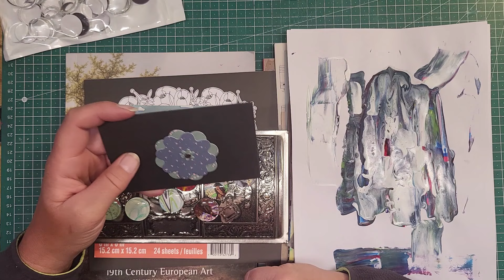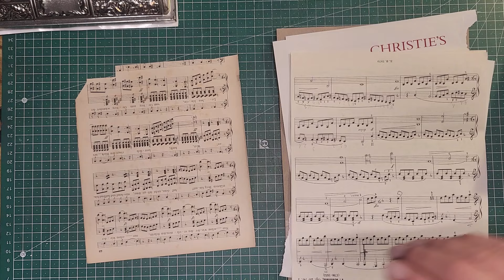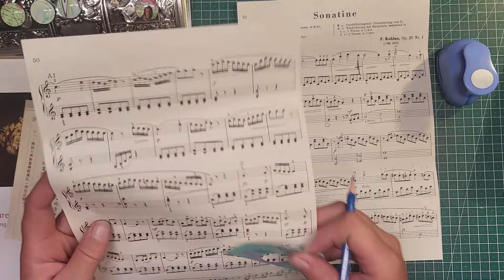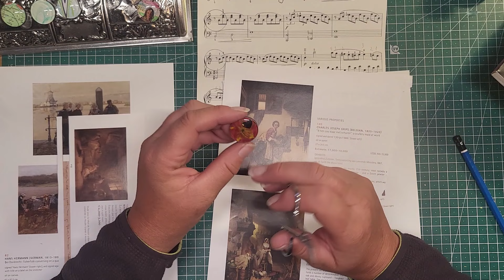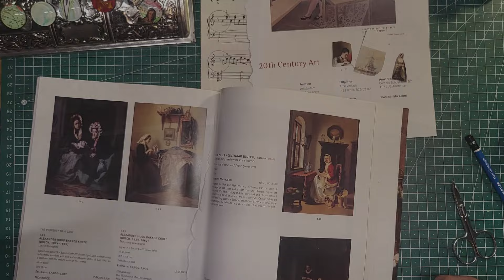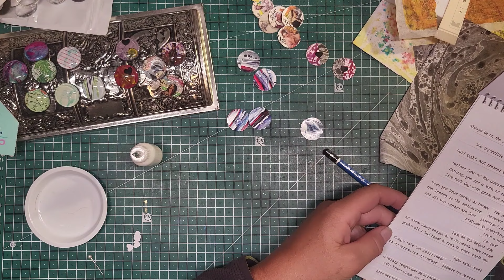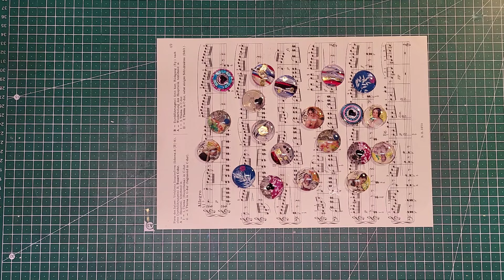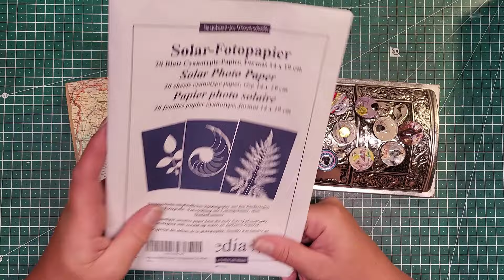💝Cabochons Kühlschrankmagnete gestalten💝+ Gewinnspiel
Heute gestalte ich kleine sogenannte Cabochons, die als kleines Geschenk einfach zuckersüß sind. Als Taschenmagnet oder Kühlschrankmagnet wird der Beschenkte sich über diese Aufmerksamkeit sicher freuen. Es gibt noch ein kleines Gewinnspiel in diesem Video.
So kannst du am Gewinnspiel teilnehmen:
Teilnahme- und Datenschutzbedingungen Gewinnspiel:
Bezeichnung/Name des Veranstalters:
Teilnahmeberechtigung: Mindestalter 18 Jahre, Wohnsitz in Deutschland
Mitmachen kann jeder, der einen Kommentar unter das Video setzt, indem er folgende Frage beantwortet:
1.Gibt es irgendetwas, was du dir auf meinem Kanal wünscht? Das kann eine bestimmte Maltechnik oder eine Bastelarbeit sein. Vielleicht hast du in einem anderen Video etwas gesehen, was du von mir noch einmal gezeigt bekommen möchtest.
Beginn und Ende des Gewinnspiels:
Das Gewinnspiel beginnt nach Erscheinen des Videos am Samstag, dem 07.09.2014 und endet am Samstag, dem 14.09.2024.
Zu gewinnen gibt es: Das Päckchen, so wie in diesem Video vorgestellt. Es wird nur ein Päckchen verlost.
Ziehung des Preises: Pro Kommentatorin/Youtube Account landet maximal 1 „Gewinnlos“ im Topf. Mehrfache Kommentare erhöhen nicht die Gewinnchance. Die/der Gewinner/in wird aus allen Kommentaren mit Hilfe einer Losbox ermittelt und im Video auf Youtube bis zum 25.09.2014 bekannt gegeben. In diesem Video wird der/die Gewinner/in aufgefordert, sich bei der Kunstwerkstatt Rhythm&Arts per Mail zu melden. Erfolgt diese Meldung nicht bis einschl. 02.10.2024, verfällt der Gewinn. Die Zusendung des Gewinns erfolgt für den Gewinner kostenfrei.
Hierhin könnt ihr mir schreiben:
Meine Musik ist von:
Mein Video enthält unbezahlte Werbung. Alle Materialien habe ich selbst bezahlt.
Folgt oder besucht mir gerne auch auf meiner Homepage und meinen sozialen Netzwerken. Hier findet ihr mich:

Auf meiner Homepage findet ihr eine Online Galerie, hier könnt ihr gerne stöbern, euch inspirieren lassen oder auch ein Werk von mir käuflich erwerben.